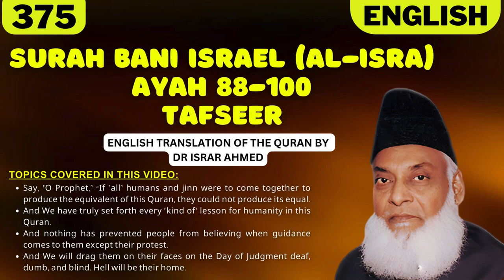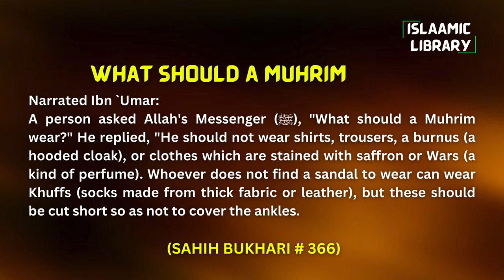Surah Bani Israel (Al-Isra) Ayah 88-100 Tafseer in English by Dr Israr Ahmed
TOPICS COVERED IN THIS VIDEO:
1. Say, ˹O Prophet,˺ “If ˹all˺ humans and jinn were to come together to produce the equivalent of this Quran, they could not produce its equal.
2. And We have truly set forth every ˹kind of˺ lesson for humanity in this Quran.
3. And nothing has prevented people from believing when guidance comes to them except their protest.
4. And We will drag them on their faces on the Day of Judgment deaf, dumb, and blind. Hell will be their home.

Narrated Ibn `Umar:
A person asked Allah's Messenger (ﷺ), "What should a Muhrim wear?" He replied, "He should not wear shirts, trousers, a burnus (a hooded cloak), or clothes which are stained with saffron or Wars (a kind of perfume). Whoever does not find a sandal to wear can wear Khuffs (socks made from thick fabric or leather), but these should be cut short so as not to cover the ankles.

IMPORTANT LINKS:
1) @Islam360Real  (Best Quran & Hadith search engine app):
2) AL HIDAAYAH (Best platform to Learn Islam & comparative religion, Seerah, Fiqh, Salah, Zakah, Major sins and much more from world's best orators)
4) Quran.com (Quran translation and Tafsir in any language you wish)